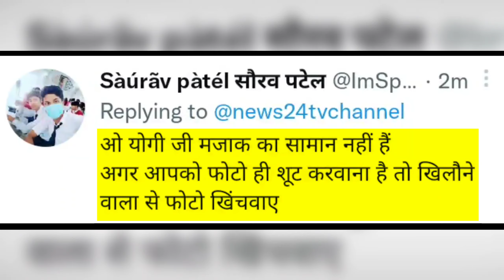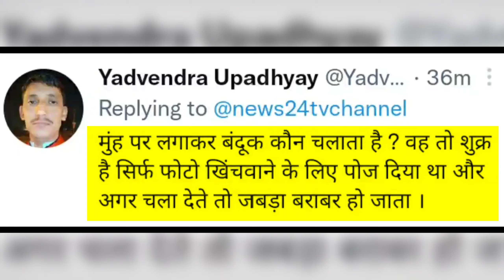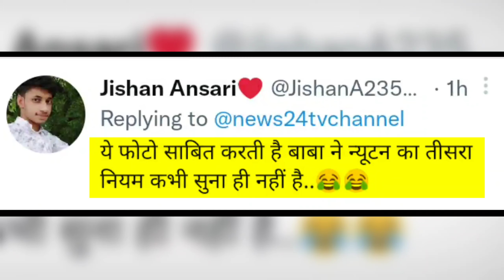CM Yogi Troll On Viral Photo 🤣 | Yogi Adityanath Viral video | Uttar Pradesh election 2002 Campion